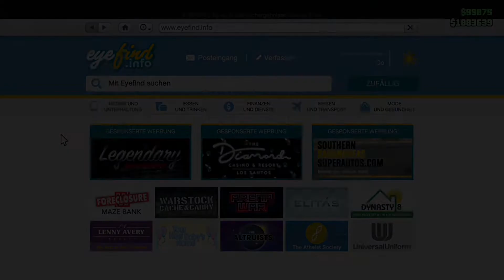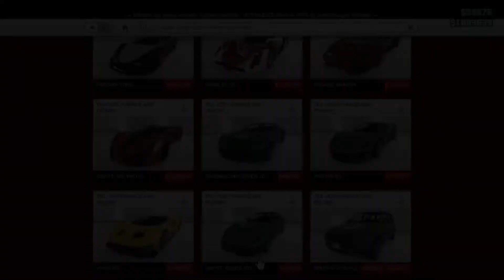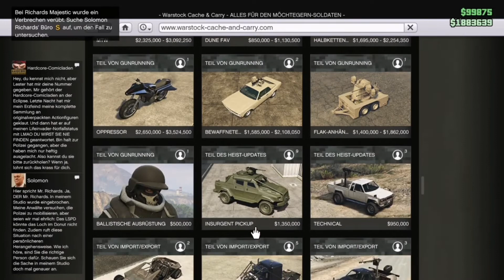Neue Eventwoche + Casino Auto |GTA 5 online |Alle NEWS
Das neue Casino Auto und viele neue Angebote im Shop

Alles zur neuen Eventwoche!

Musiker: LiQWYD